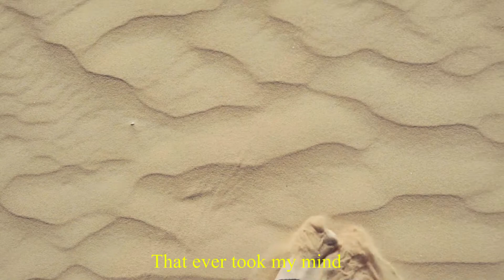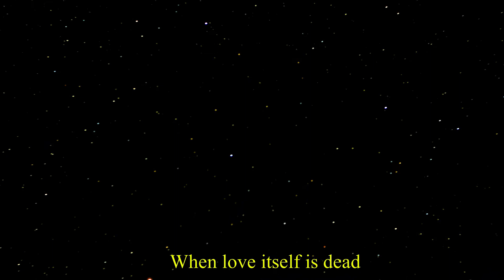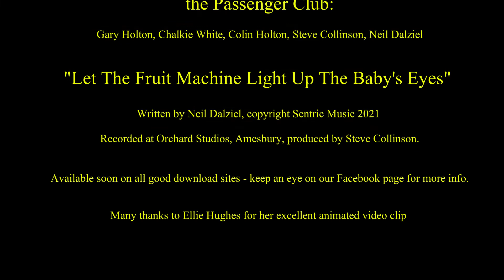the Passenger Club "Let The Fruit Machine Light Up The Baby's Eyes"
Another song and visuals from the Passenger Club